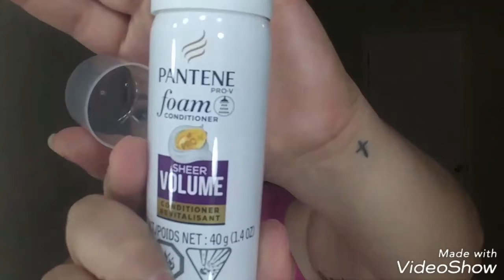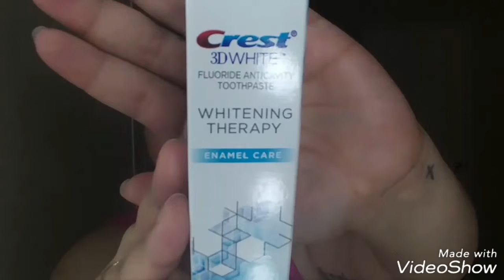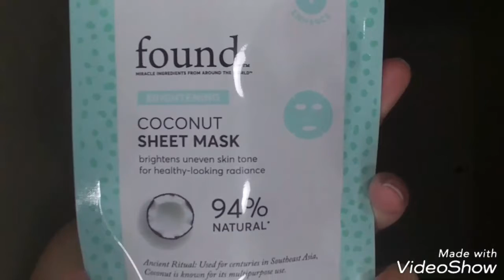Limited Walmart beauty box curated by Instyle unboxing.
Not sure but I do think they are still available

Add me on Snapchat! Username: haydeemaria